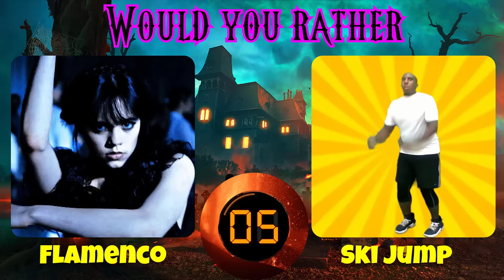WEDNESDAY inspired FLOOR IS LAVA GAME | BRAIN BREAK FOR KIDS | EXERCISE GAME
IT'S MOVING TIME! Generation Healthy is a channel for exercise brain breaks and movement activities. These activities are designed to be quick breaks with no equipment needed.

Do you have energetic students in the classroom?  Do you have limited space?  Get your kids moving, being silly, learning and having fun with Generation Healthy. Every video has activities for parents, kids, teachers, caretakers and the whole family to enjoy.
If you are looking for indoor recess ideas, physical education warm ups, freeze dance games, would you rather games, floor is lava games, this or that games, thumbs up thumbs down games and choosing brain breaks, this channel is for you. Dance or exercise along with GHN to videos about sharks, dinosaurs, zoo animals, superheroes, cartoons, video games, cars, toys, and more!
The goal for Generation Healthy is to help teachers, moms, dads, kids, schools, home schools and families to involve physical activity in their day.

Thanks to Carl Angelo for his after effects timer.

Thank you for visiting the Generation Healthy / Moving Time Academy channel and we hope you enjoy the activities for a long time to come!

Check These Out Other Awesome Channels:
P.E. Depot
UJU videos
Fitness Hustle TV
Matthew Wood
Brain Break Land